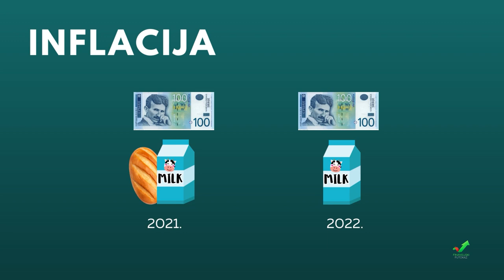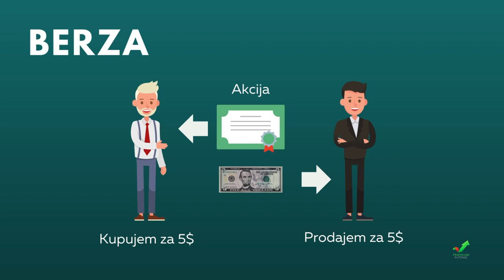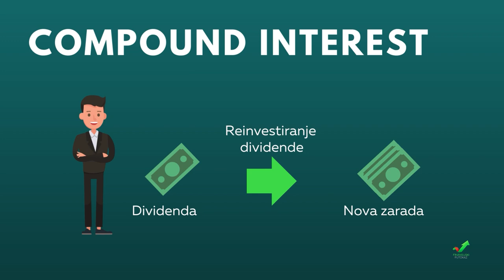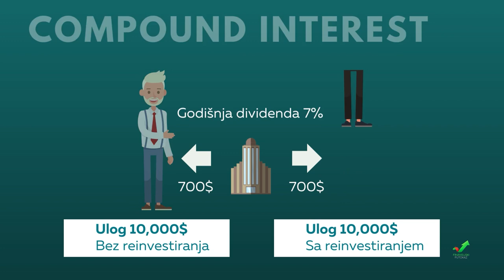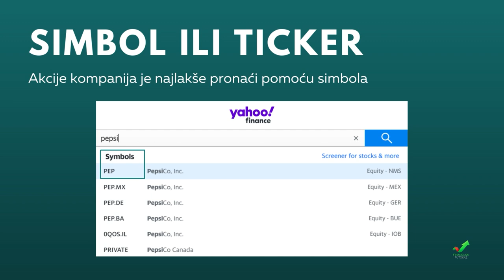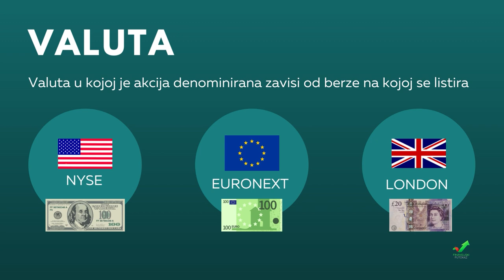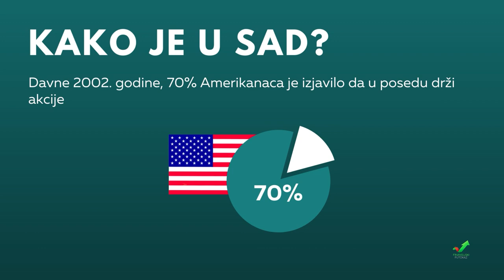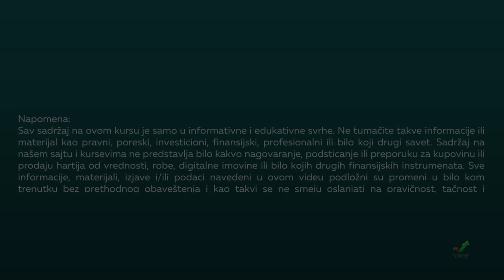Pasivna zarada i finansijska pismenost - inflacija, štednja, berza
Misija Finansijskog Putokaza je da ti pokaže načine kako da tvoj novac radi za tebe.
Pogledaj šta smo ti spremili u besplatnoj lekciji u okviru kursa Investiranje u akcije na berzi.

U ovoj besplatnoj lekciji o investiranju smo objasnili osnovne pojmove koji spadaju pod finansijsku pismenost kao što su inflacija, štednja, berza, akcije, dividenda, složeni kamatni račun i slično..

Saznaj više o celom sadržaju kursa i šta ćeš naučiti na kursu "Investiranje u akcije na berzi" na linku: